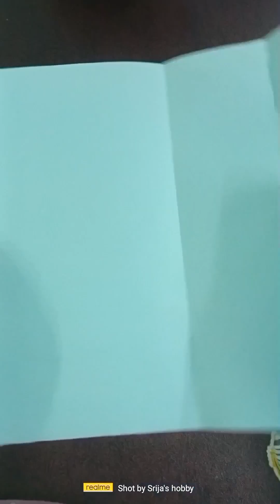Gift Wrapping Idea 😍😍😍😍 ll How To Wrap Birthday Gift 🎁🎁🎁